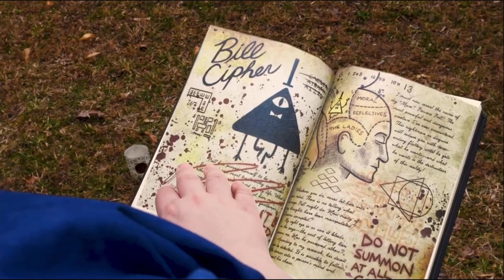This Dude Actually Summoned Bill Cipher In Real Life!!!!!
I’m just joking, you can’t summon him in real life.

Are you stupid or something to actually think I was not joking?